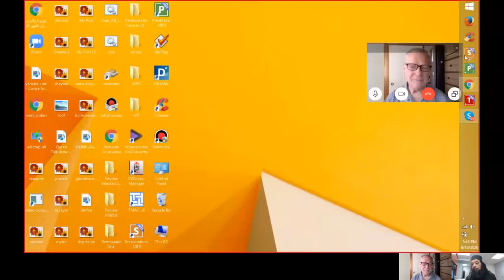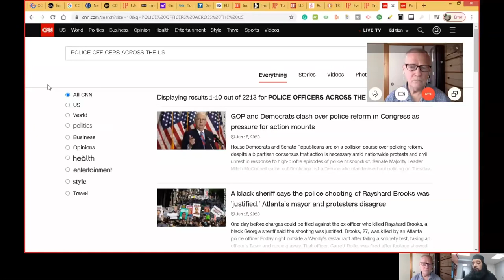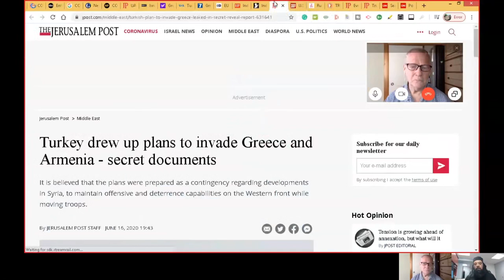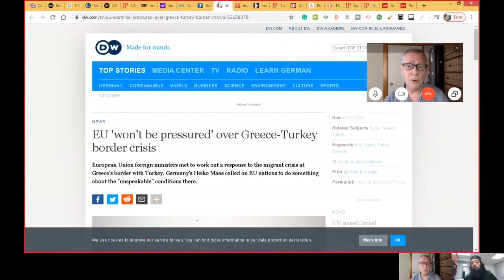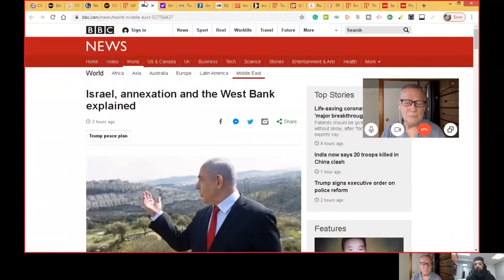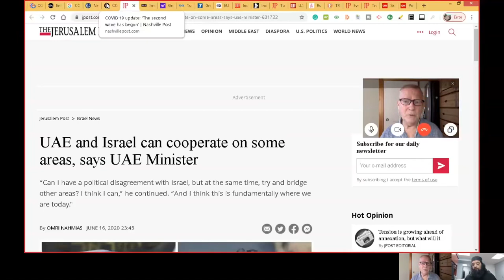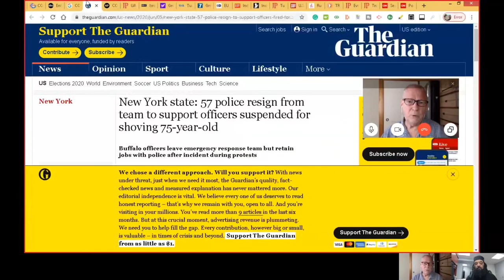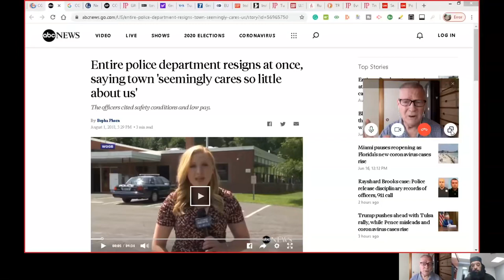Shiekh Omar Baloch - World News Analysis from Situation in US to China & India Conflict Dr Omar Zaid